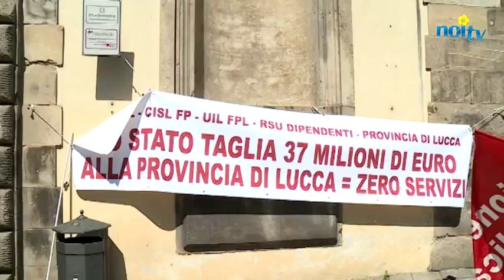Dipendenti provinciali in sciopero contro il taglio dei servizi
LUCCA - Anche a Lucca le segreterie territoriali della funzione pubblica di CGIL CISL e UIL hanno manifestato contro la situazione a cui stanno andando in contro gli enti provinciali dopo i prelievi effettuati dal governo centrale. Secondo i sindacati  sono in pericolo i servizi essenziali erogati dall'ente.